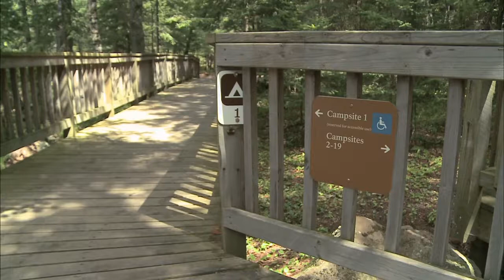Apostle Islands Beaches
Collin visits the Apostle Islands on Lake Superior where he gets a tour of Stockton Island's Julian Bay. Neil Howk from the Apostle Islands National Lakeshore demonstrates the beaches amazing musical quality referred to as the Singing Sands.